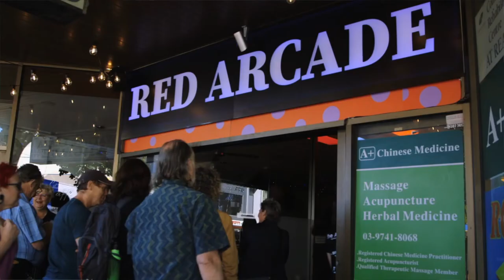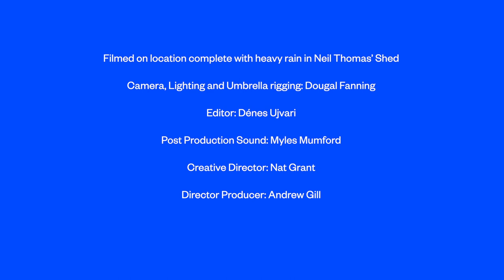The Bunker Tapes - Neil Thomas and Patrick Cronin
We created video to showcase  Neil Thomas and Patrick Cronin's 2020 lockdown explorations of sound and sonics, text and character that became the Bunker Tapes.